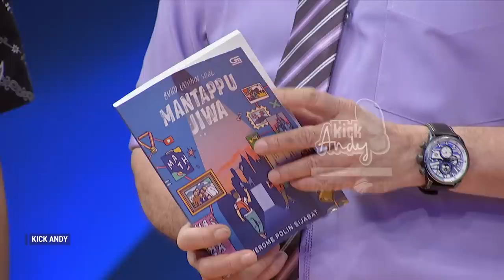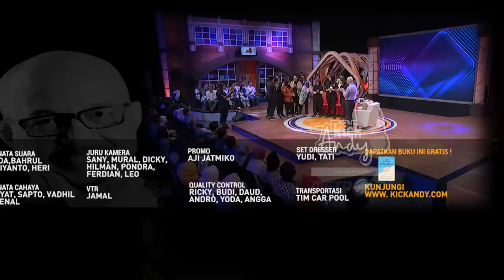KICK ANDY - BEASISWA MENGUBAH NASIB #6 (JEROME POLIN)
Banyak anak Indonesia yang berhenti sekolah karena tidak ada biaya. Kali ini KickAndy berbagi cerita tentang BeasiswaMengubahNasib yang mengangkat kisah anak-anak Indonesia yang sukses dalam pendidikan dengan mengikuti program beasiswa.

Pemilik Akun youtube NihongoMantappu, yang kini menjadi tayangan favorit anak-anak muda Indonesia. JeromePolin Sijabat, dia lah sang kreator akun yang berbagi tentang pengalaman hidup sebagai mahasiswa asal indonesia di negeri sakura Jepang. Tak hanya itu, video blog dengan jargon mantappu jiwa ini, pun turut berbagi ilmu tentang bahasa Jepang dan juga matematika. Menjadi mahasiswa di luar negeri menjadi impian banyak orang, begitu pula dengan Jerome. Lelaki asal surabaya ini telah menjemput salah satu mimpinya, yaitu dengan menjadi salah satu penerima beasiswa pendidikan penuh di Waseda University, Jepang. Di balik keceriaan yang Jerome suguhkan dalam video blog-nya, anak kedua dari tiga bersaudara ini berproses dengan kerja keras. Bahkan mimpi besarnya adalah menjadi Menteri Pendidikan Indonesia.